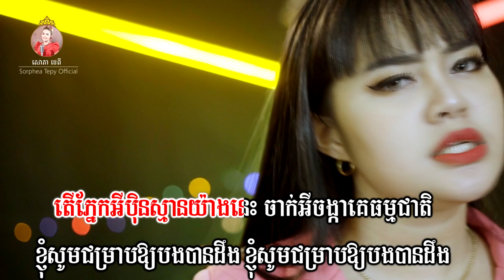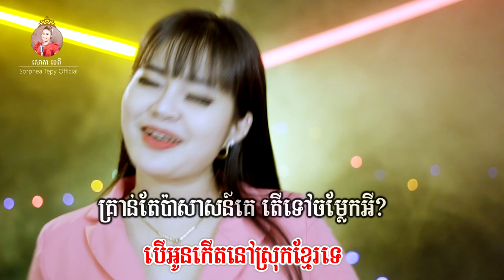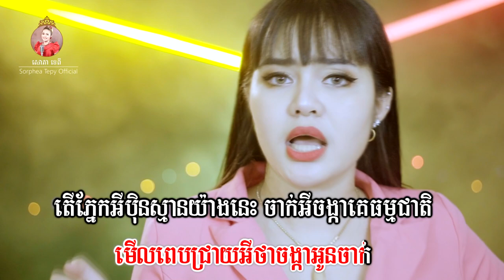ចង្កាស្រួច - ភ្លេងសុទ្ធ - សោភាទេពី